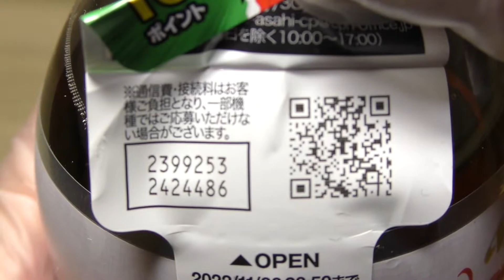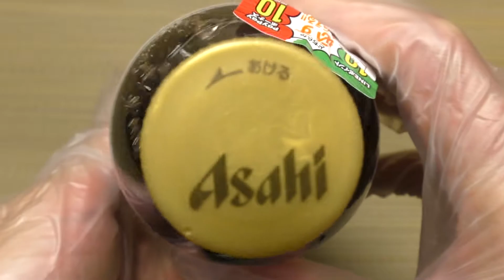アサヒ 和紅茶 無糖ストレート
アサヒ飲料の「和紅茶 無糖ストレート」。鹿児島県産茶葉100%使用。

商品発売日：2022年4月5日
商品内容量：500ml
撮影日：2022年4月11日